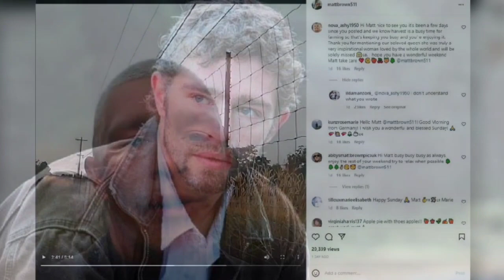Matt Brown returns to the Alaskan Bush People after being sidelined for several seasons.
Please stay with me, those who are new to my channel, subscribe to the channel, and if you like the video, then give 1 like because your 1 like will encourage me to make the next video.

Skip:- called

Photo- called